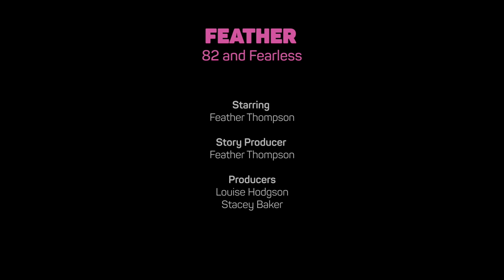Feather is 82 and FEARLESS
Feather Thompson, Byron Bay (82 years young); Feather is a local legend who refuses to change as she ages, she’s still dancing up a storm to the live bands in the Byron pubs and sunbakes nude on its beaches.

FEARLESS is a collection of nine inspirational short films that showcases the surprisingly bold lives of seniors over the age of 75. Screenworks, Feros Care and The Bakery Media Production worked very closely with each participating senior to pass on filmmaking skills and create a suite of films that challenge community attitudes and celebrate ageing.

Nine seniors have taken part in this project which sees each of them star in a short film about their fearless lifestyles and receive a ‘Story Producer’ credit for helping to create their documentaries. The entire charismatic collection is now available to view